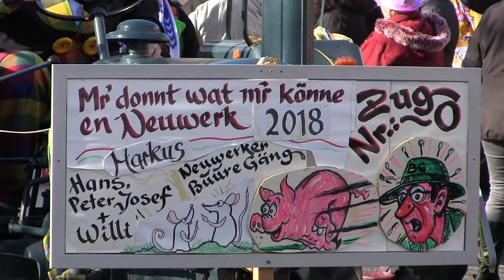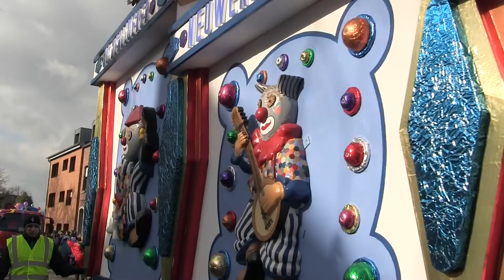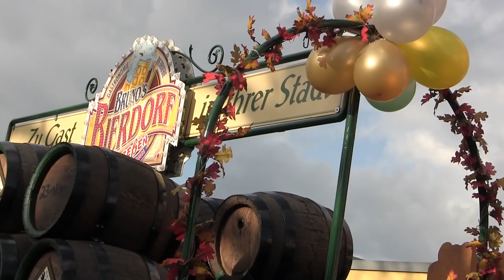Rosenmontagszug in Bettrath 2018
Der Rosenmontagszug in Bettrath am 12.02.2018.